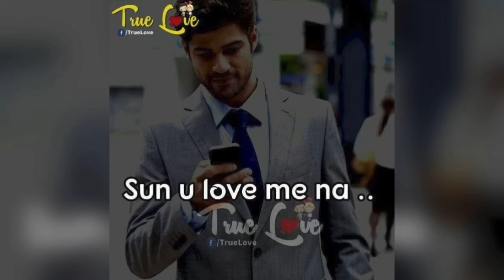True lover romantic conversation. Romantic WhatsApp Status